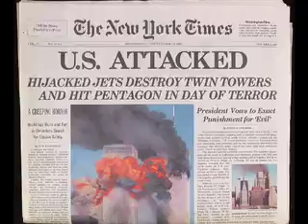This Week In History: 9.12.08